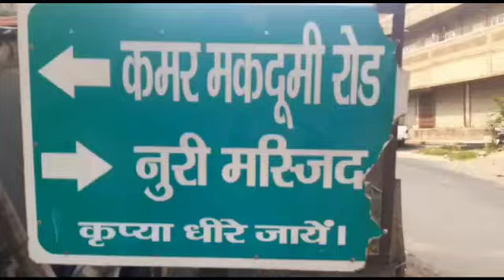वासेपुर में भी निकला कोरोना पॉजिटिव आसपास के इलाके को किया गया सील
वासेपुर में भी निकला करो ना पॉजिटिव आसपास के इलाके को किया गया सील

धनबाद: कोरोना संक्रमण को लेकर पूरा देश भय के माहौल में जी रहा है झारखंड भी इससे अछूता नहीं है ताजा मामला है धनबाद के वासेपुर  इलाके का जहां 3 प्रवासी मजदूर मुंबई महानगर शहर से लौटकर कुछ दिन पूर्व ही अपने घर आये और घर पर ही होमकोरनटाइन हुए थे।
वहीं आज एक सद्दाम नामक युवक को क्रोना पॉजिटिव रिपोर्ट आने के बाद वासेपुर कमर मखदूमि रोड के आसपास इलाकों में भय का माहौल है।

आप को बतादे लगातार बाहर से धनबाद आने वाले लोगो पाया जा रहा है कोरोना
अभी बीते दिन ही मुंबई से लौटे मजदूर भी कोरोना   पॉजिटिव पाया गया था जो आज़ाद नगर भुली थाना छेत्र का था उस इलाके को भी शील कर दिया गया है।